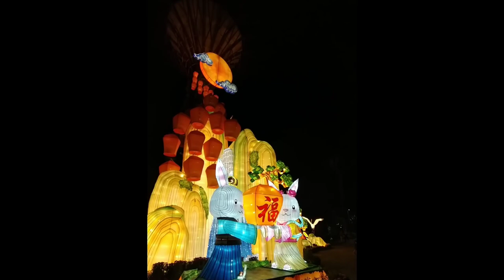Singapore Nature Walk Vlog | My Vlog 14 | Nature Lover | Garden and Park 🏞️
I really enjoy my walked with friends and the beautiful views around.❤️

因为疫情不能回家过年，只能呆在新加坡explore 各个美丽的地方走走。
一个喜欢用视频和照片记录美好生活的普通女生谢谢你的观看，这只影片纯属个人生活记录视频，请不要因为视频的剪辑或因侵犯其他人的隐私而举报。 谢谢你

Timestamps

00:00 Jurong Lake Garden
01:00 Garden By The Bay
02:27 Botanic Garden
03:39 Bukit Timah Nature Reserve